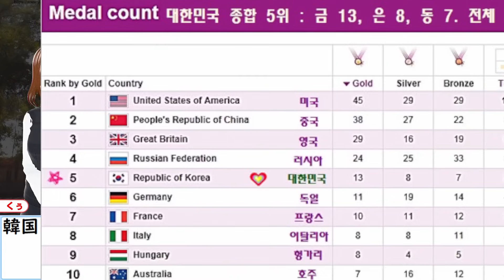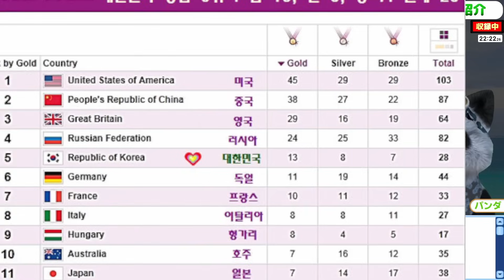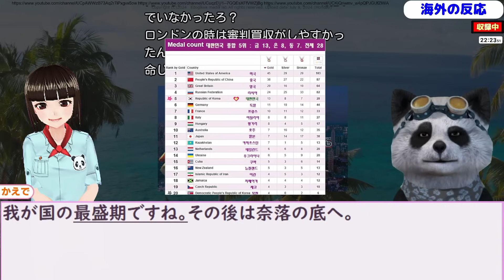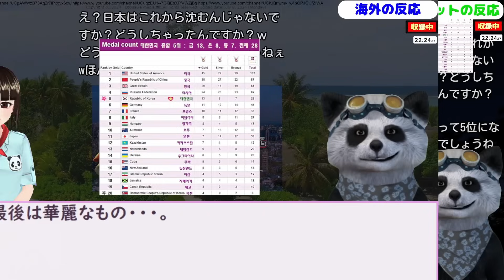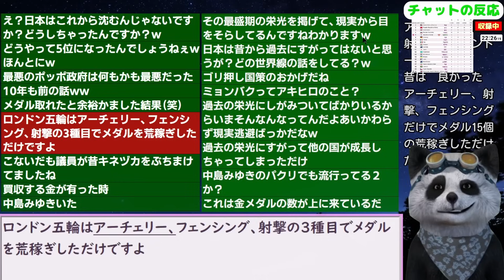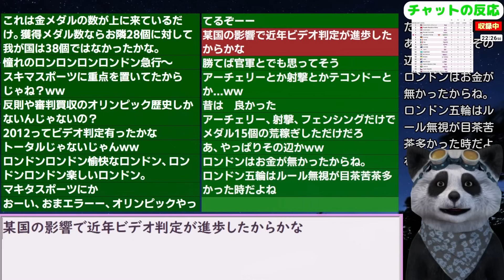韓国民「今見ても信じがたいロンドン五輪の成績」【ニュース･スレまとめ･海外の反応･韓国の反応】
スマホ　サムスン　NTT　au　ソフトバンク　楽天　カップラーメン　食品　電車　航空機　サッカー　野球　バレーボール　為替　ドル円　Nasdaq　S＆P　韓国経済　大韓航空　マンション　住宅　建設　日本旅行　JTB　近ツー　電気自動車　トヨタ　ホンダ　レクサス　農業　整形　美容　美顔　コスメ　化粧品　ダイエット　コーラ　就職　求人　雇用　コンビニ　ファミレス　寿司　ハンバーガー　パリ五輪
更新2024/7/2